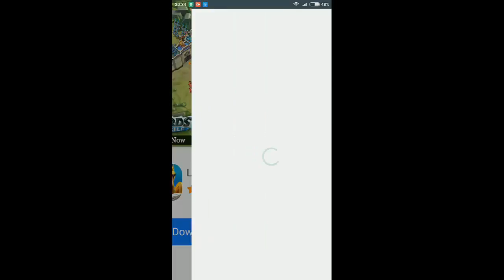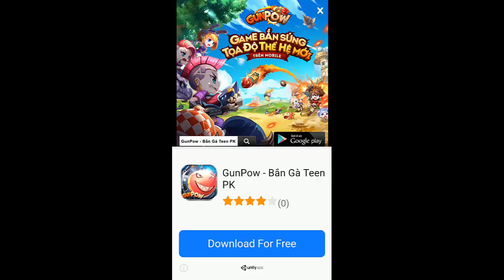Cliff Hopper | Best Android/iOS Kids Gameplay HD 2017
This is Cliff Hopper, your new adventure hero.
Cliff escapes fireballs and rotating saws chased by a huge boulder. Cliff runs and jumps.
Cliff doesn’t die.
Be like Cliff.

You won't be able to keep your eyes off the screen for 10 minutes. Let's watch and feel!